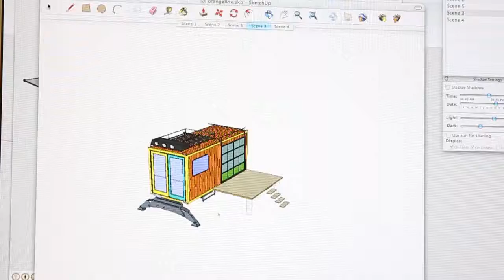Trailer for "The Container Project"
This is a trailer for a project I shot awhile back but haven't edited yet. It's a brief story about one man's quest to build a durable and portable  cabin using shipping containers.